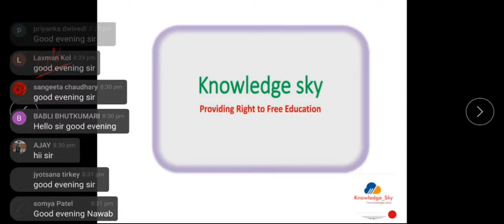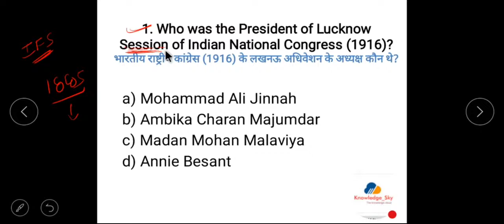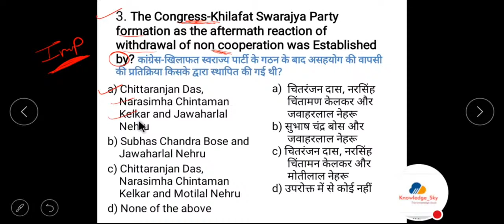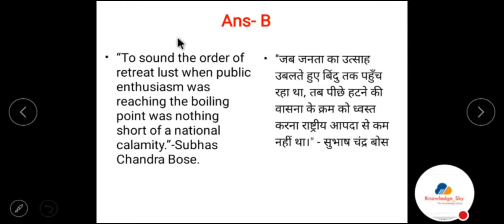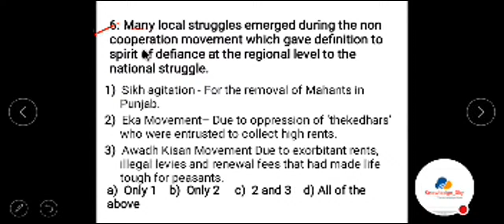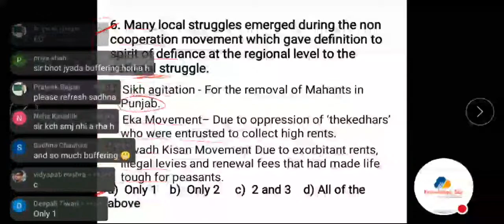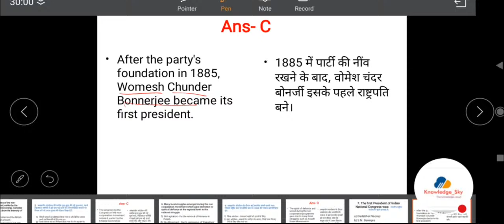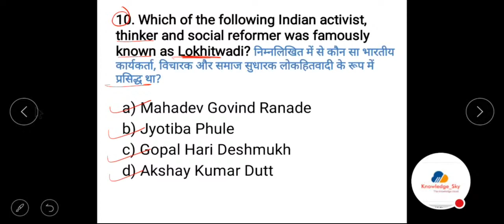UPSC EPFO 2020 || Beginning Of Indian Freedom Struggle